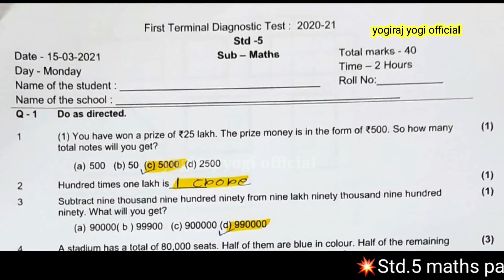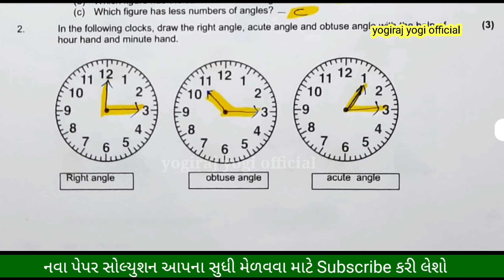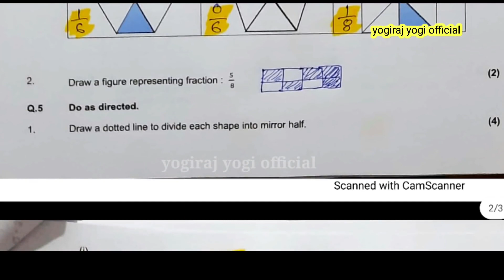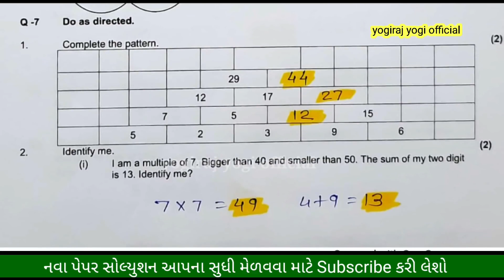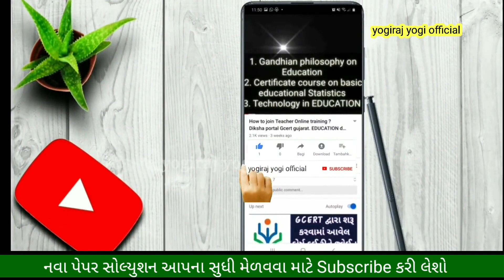std 5 maths ll first terminal diagnostic exam ll solution ll gcert nidan kasoti 15-03-21 ll pdf dow.